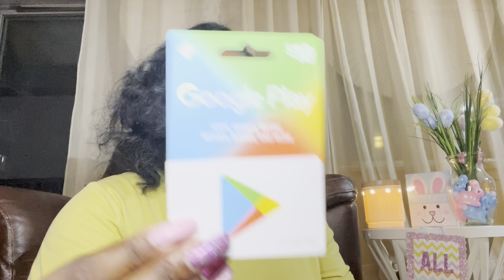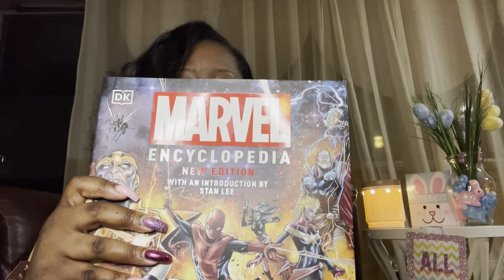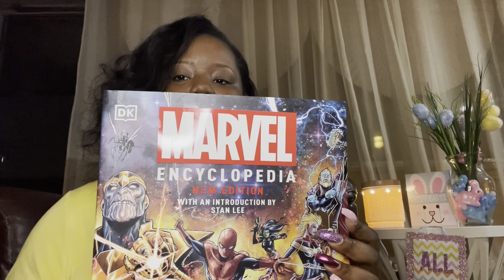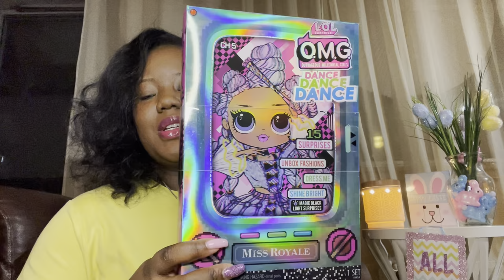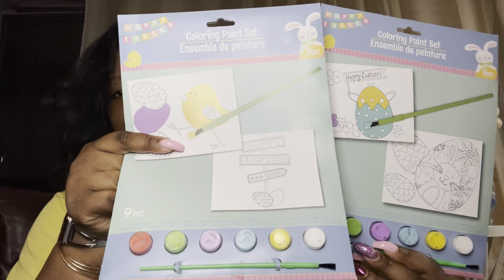WHAT I GOT MY KIDS FOR EASTER 2021 🐥 Easter Basket Ideas 2021 Kids 5 & 13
What I Got My Kids for Easter 2021
What’s in my kids Easter Basket 2021
Teen Gift Ideas
Toddler Gift Ideas
This is a Easter basket gift idea for a 5 year old girl and 13 year old boy

This is a shop with me channel, we go out serval times a week and see what’s new on the shelves in the shopping world, I take you guys with me on a virtual shopping trip, store walk through ,and give detail prices of items new and seasonal. I may do a haul, or what I got series every now and then on Holidays for my kiddos. On this channel you can find shopping vlog such as, Walmart shop with me, target shop with me, Burlington shop with me, Marshall’s shop with me, Homegoods shop with me, michaels shop with me, Joann shop with me, homesense shop with me,five below shop with me, Christmas tree shops shop with me, dollar general shop with me, dollar tree shop with me, Family Dollar shop with me,Macy’s shop with me, big lots shop with me, hobby lobby shop with me, ikea shop with me, outlet shopping and many more. Shop with me 2021 for all new finds.

Shanice Shopping Saga
1315 Inwood Avenue